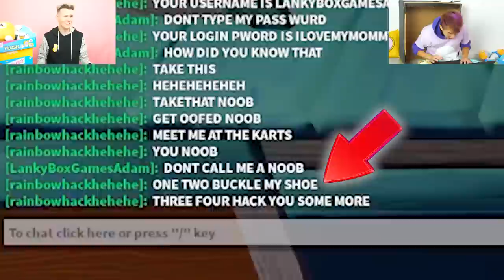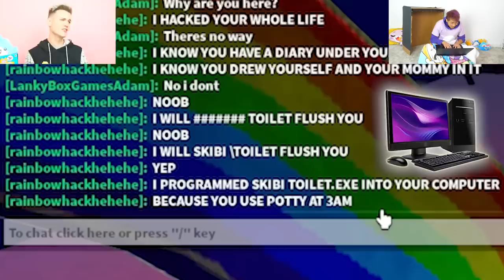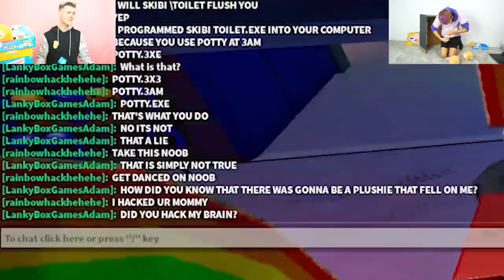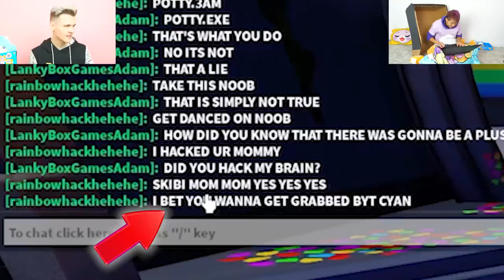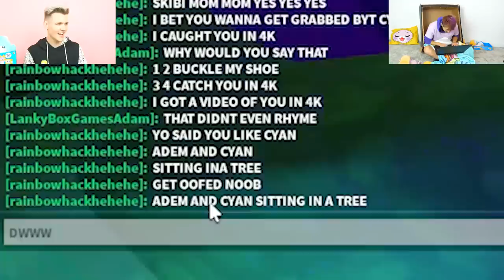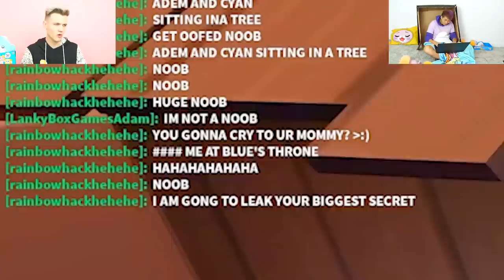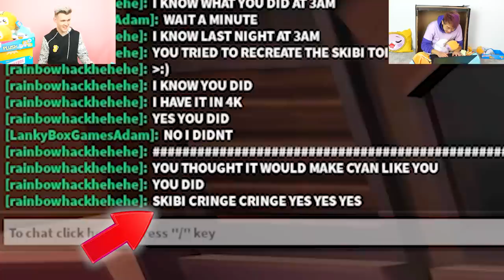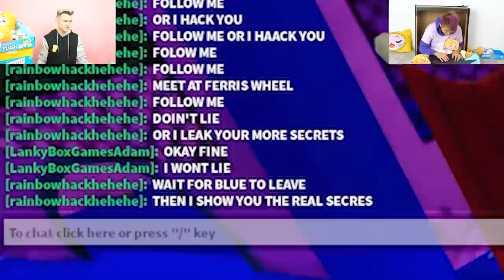RAINBOW FRIENDS 2 IN REAL LIFE!? (LANKYBOX RAINBOW FRIENDS 2 PRANK GONE WRONG!)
LankyBox World!